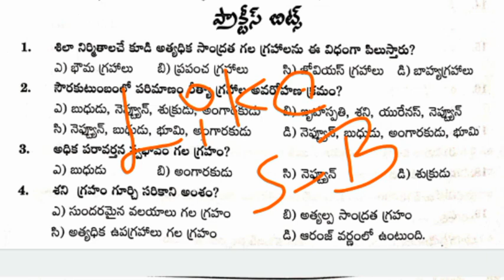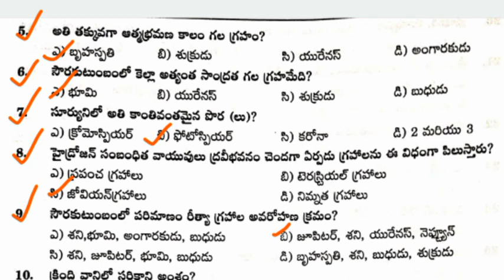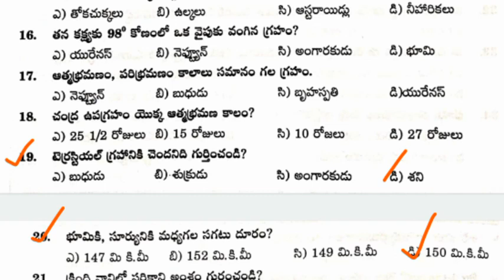AP Grama/Ward Sachivalayam Jobs Recruitment 2020 Important Questions | Indian Geography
AP Grama/Ward Sachivalayam jobs Latest Updates, AP Grama/Ward Sachivalayam Jobs Recruitment 2020 Important Questions, Indian Polity Important Questions, Sports, General Studies, Sports Current Affairs in telugu, AP Grama Sachivalayam Syllabus, AP Grama Sachivalayam Jobs Latest Updates, Indian Polity Important Questions, Indian Geography, General Science important questions, Andhra Pradesh Current Affairs